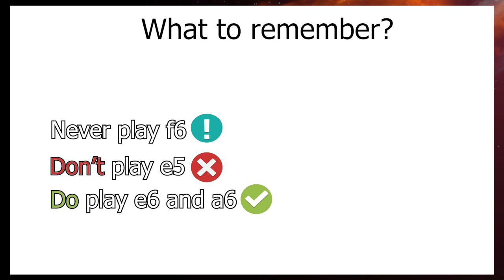He DESTROYED a Super GM!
In this Chess Game International Master Marc Esserman plays the Smith Morra Gambit against Super Grand Master Loek van Wely and wins brilliantly!

Intro: Fuzz Buzz by Soundroll

During Chess Game: Vlog King by Pecan Pie